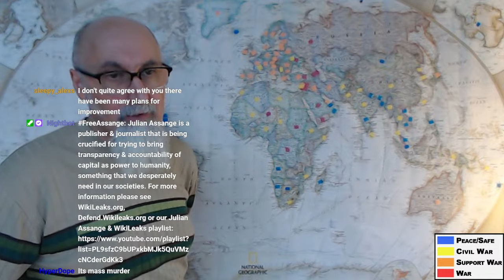Mapping World Conflicts, P9: Israel, Palestine, Gaza, History, Genocide, USA, World War III & Peace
TIMESTAMPS:
- Salutations and Introduction
- World War III: This Is the First Truly Global War, Encompassing Every Aspect of Our Lives (11:54-12:40)
- People United Will Never Be Defeated (13:23-14:02)
- Netherlands
- Censorship
- Elon Musk, Joe Rogan, Twitter: Story About Censorship & This Technocratic Global War on Humanity & Free Speech (15:34-19:54)
- Kitty Cat Meow Countdown on Twitch
- Censorship and the Bottom Line for Corporation, the Tide Turning (21:42-22:35)
- CBDC
- Words Used As Weapons: Hamas and Palestine Are Not the Same Just the Same Way That Zionism and Judaism Are Not the Same (24:48-27:26)
- Gaza, One of the Post Densely Populated Areas in the World, Is Not an Open Air Prison, It Is a Concentration Camp (28:07-29:24)
- Israel Will Use Nukes
- Hamas Terrorism Is Horrendous, but Do Not Forget That Israel Gave Birth to Hamas (30:49-32:20)
- Definition of Genocide
- Remember That Bds Was a Peaceful Global Resistance Movement Against Israeli Apartheid, but the Western World Made It Illegal (36:05-39:00)
- Israel & Palestine, What’s This All About? Pipelines, Gas Fields, Levant, Ben Gurion Canal, Resources, Global Trade & Zionism (39:05-55:22)
- Israel Using a Nukes and the Multipolar World: Armageddon and the End of the Zionist State of Israel (56:41-1:00:00)
- France and Europe: Civil War
- Nukes on the Table, Israeli Ministers Have Stated So: Israel Nuking Gaza Would Be Equivalent to the United States Nuking Mexico (1:01:03-1:02:42)
- Israelis Are Not Suicidal, Israel Will Now Have a Hard Time Getting People To Move Into Occupied Palestinian Lands (1:02:42-1:03:55)
- More Random Discussion
- Guilded
- Mexico
- Israel Is In Deep Shit
- Israeli Settlements and Townships Are Being Evacuated, Many Will Not Return To Live on Occupied Palestinian, Lebanese & Syrian Lands (1:08:57-1:11:54)
- Israeli Plans To Commit Genocide With United States Backing Are Pretty Extreme, Using Nuclear Would Be the Next Phase (1:12:55-1:14:14)
- Occupied Territories & Zionist Fanatics, the Death Cults: Israel, Gaza, Palestine, Syria and Lebanon (1:15:22-1:17:20)
- More on Israel and Palestine History
- Israel and Palestine Must Compromise for There To Be Peace (1:22:10-1:23:09)
- Anyone Suggesting That Using Nuclear Weapons Is a Viable Option Needs To Have All Power Removed From Them: Israel, Palestine/Gaza (1:23:38-1:24:56)
- History of Palestine, 1948, Nakba, Ethnic Cleansing & Induced Mass Migration: India & Pakistan, All Wars Are Bankers Wars (1:24:59-1:27:10)
- Lost History
- Turkey
- Africa, Niger, Nigeria, France, Pipelines and Energy (1:29:18-1:30:55)
- Afghanistan and Pakistan (1:32:21-1:34:30)
- Manitoba and Winnipeg
- Israel and Turkey: Mass Psychosis and Mk-ULTRAed Population, Distorted History and Delusions of Grandeur (1:35:26-1:36:39)
- BC Moving to Alberta
- In Turkey They Teach That Armenians Genocided Turks, Equivalent to Teaching That Jews Genocided Germans (1:38:10-1:35:58)
- Armenia
- Benjamin Netanyahu
- Azerbaijan and Turkey War Crimes Against Armenians (1:40:18-1:41:02)
- BC Canada
- Hamas
- Israel’s Proposal To Allow the World To Commit Genocide on the Palestinians Is a Suicide Pact (1:44:05-1:44:41)
- News Sources on Israel and Palestine (1:45:14-1:47:21)
- Math Videos
- Kurdistan (1:48:45-1:50:41)
- How the United States of America Become So Powerful: World War I & II, European Transfer of Wealth & the Petrodollar (1:54:52-1:57:34)
- Military Draft in the United States, Most Likely Will Be an “Offer” to Migrants in Exchange for Citizenship (1:58:31-2:00:13)
- ... and more.

***CRYPTO***
▶️ As well as Cryptocurrencies:
Bitcoin (BTC): 1Peam3sbV9EGAHr8mwUvrxrX8kToDz7eTE
Bitcoin Cash (BCH): 18KjJ4frBPkXcUrL2Fuesd7CFdvCY4q9wi
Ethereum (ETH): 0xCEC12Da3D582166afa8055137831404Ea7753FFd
Doge (DOGE): D83vU3XP1SLogT5eC7tNNNVzw4fiRMFhog